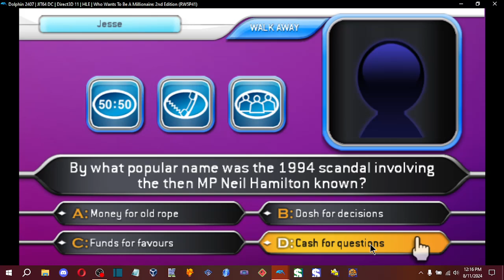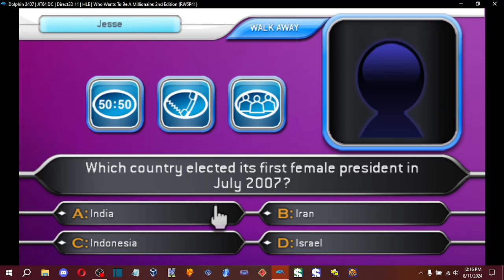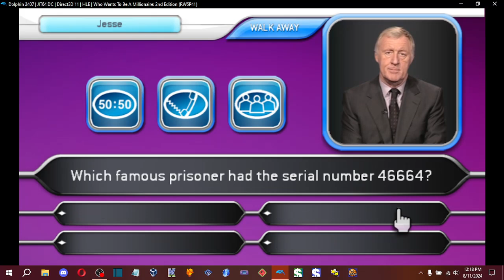Who Wants to Be a Millionaire UK 2nd Edition Nintendo Wii John Carpenter Game #15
About the UK 2nd Edition for the Wii:
1) The game came out in 2008 as the 2nd and only other game that Route 1 had a hand with(The other being the UK 1st Edition for the Wii)
2) Unlike with the 1st Edition game that came out a year prior, this was the only game to have the 12-question format that was used at the time(And the 2nd overall, after the 10th Anniversary DVD game)
3) There are no video files that are played when you get a right answer or a wrong answer(This only applies to the Nintendo DS port, which has the same execution as the Nintendo Wii port)
4) And lastly, this game takes questions from the UK 1st and 2nd Edition DVD games, as well as from the actual TV show itself.